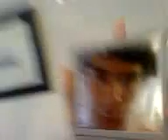pelo liso parte 2 jaja